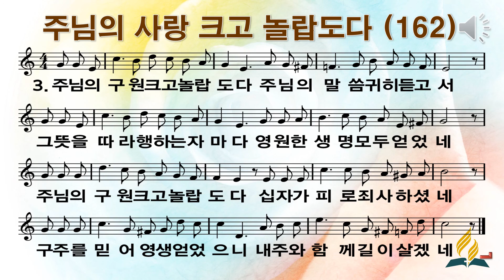162 주님의 사랑 크고 놀랍도다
ppt 찬미가 162장 주님의 사랑 크고 놀랍도다